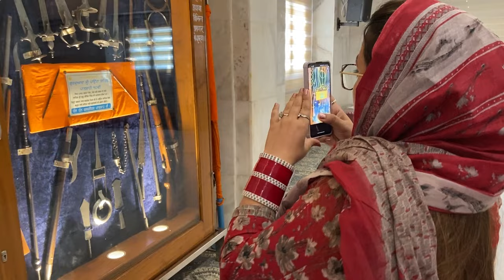First Time Visiting Paonta Sahib ji Gurudwara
In this video I am visiting Paonta Sahib ji gurudwara which is located in Himachal Pardesh and Uttarakhand Bordar area.